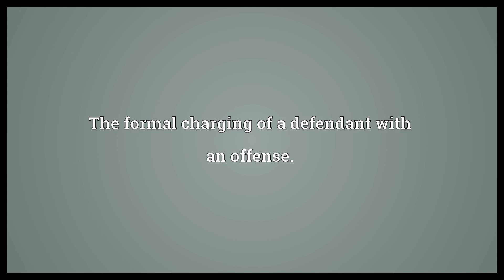Arraignment Meaning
Video shows what arraignment means. The formal charging of a defendant with an offense..  Arraignment Meaning. How to pronounce, definition audio dictionary. How to say arraignment. Powered by MaryTTS, Wiktionary